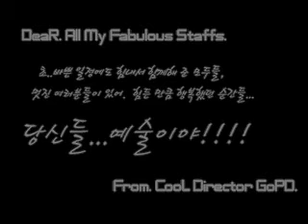Locked In MakingFilm.mov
What was Going on in Locked In Shooting set???